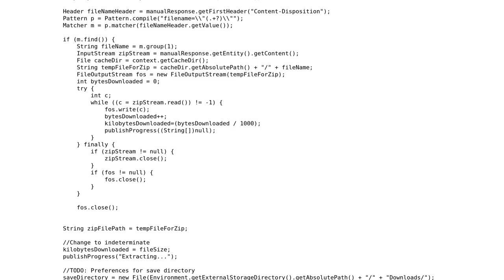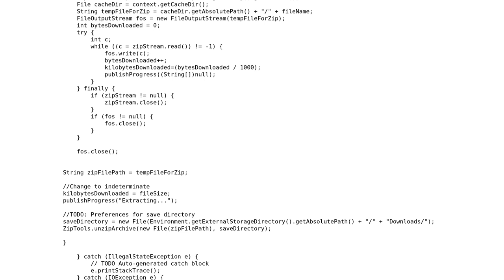Apache HttpClient in Android extremely slow downloading attachment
With thanks & praise to God, and with thanks to the many people who have made this project possible! | Content (except music & images) licensed under CC BY-SA | Music | Images & others | With thanks to user CommonsWare user Aymon Fournier and the Stack Exchange Network Trademarks are property of their respective owners. You are responsible for your own actions.